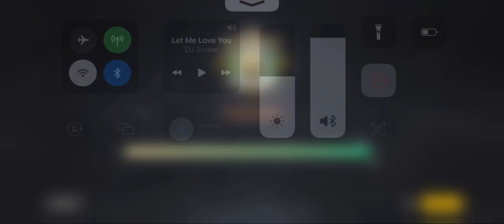Rank Push in Hard Lobby | Barkis Gamerz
•Sensitivity Code- SEN-c21a66f5-3c27-4e25-8f99-a79b1ef437ea

* MY TEAMMATE CHALLENGE ME 🥵 WITH M416:-

Top 5 crate opening video, new state crate opening video, new state new gameplay,new state crate opening video,new state chicken medal crate opening video,
A
A
A
A
A
A
A
A

Aa

A
A
A
A
A
A
A
A
A
A
A
Aa
A
A

A
A
A
A
A
A
A
A
A
A

A
A
A
A
A

If you like this video then also subs please 🙏